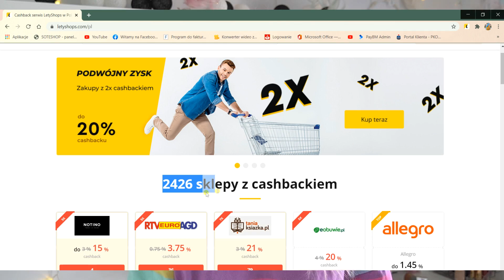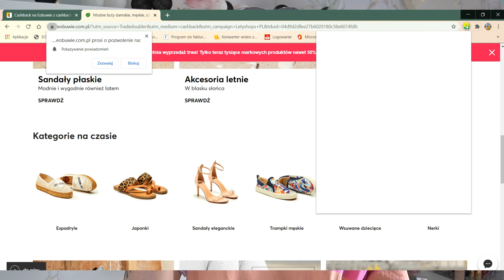17 trików na lato! *MUSISZ JE POZNAĆ!* tatuaż ze słońca?!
Lety Shops; Zarejestruj się w Letyshops i rób zakupy z cashbackiem
___________ROZWIŃ MNIE______________

17 life hacków na lato! Znacie więcej? Piszcie!
NOWE ODCINKI: WT, PT 16:00

MOJE WAŻNE PROFILE

👻 Snap → Nanamichanxxx